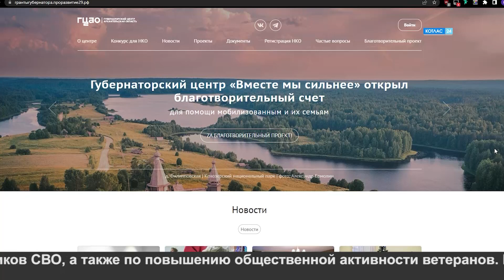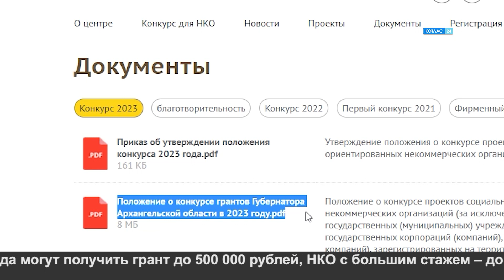Конкурс грантов губернатора Архангельской области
В конкурс грантов губернатора Архангельской области, который пройдет в марте этого года, добавлено два новых направления: развитие арктических территорий и социальная поддержка людей, участвующих в специальной военной операции, и их семей.